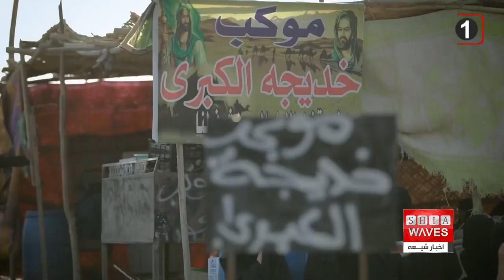اولین گردهمایی بین المللی رسانه ای در حرم مطهر امام حسین علیه السلام برگزار شد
بررسی نقش رسانه های بین المللی در پوشش زیارت های میلیونی، اولین گردهمایی بین المللی رسانه ای در حرم مطهر امام حسین علیه السلام برگزار شد

میلاد شادمان گزارش می دهد👉👉
اولین گردهمایی نقش رسانه های بین المللی در پوشش زیارت های میلیونی در حرم مطهر امام حسین علیه السلام در شهر مقدس کربلا برگزار شد.

مرکز بین المللی رسانه ای حرم مطهر امام حسین علیه السلام ، اولین گردهمایی رسانه ای بین المللی را تحت عنوان «نقش رسانه های جهانی در پوشش زیارت های میلیونی» با حضور تعدادی از اساتید دانشگاه و رسانه های عراقی برگزار کرد.
دکتر علاء ضیاءالدین معاون تولیت حرم مطهر امام حسین علیه السلام ،در سخنانی که در این گردهمایی ایراد کرد، گفت: رسانه‌ها امروز نقش مهمی در انتقال اخبار و تصاویر و شکوه و عظمت اجتماع های عظیمِ میلیون ها زائر امام حسین علیه السلام را ایفا می کنند.
  وی در ادامه افزود: امروز کربلا شاهد نورافشانی و تلالو بی نظیر از شکوه و عظمتی است که با حضور میلیون ها زائر تجلی می یابد، و اعتبار عظیم و شکوه و منزلت آن با حضور میلیونی مشتاقان حسینی در شهر مقدس کربلا پدیدار می شود، لذا دنیا باید بداند که در کربلا چه گذشت و چه ظلمی که در این شهر نسبت به حق اهل بیت علیهم السلام رخ داد که امروزه این گونه ، میلیون ها انسان مشتاق را به سوی آن سیل آسا رهنمون می نماید.
دکتر علاء ضیاءالدین هم چنین گفت: چگونگی انتقال رسالت و پیام بزرگ و انساندوستانه امام حسین علیه السلام به همه ی ما بستگی دارد که در این وظیفه مبارک و همگانی، آن را به نحو شایسته نشان دهیم، چرا که نام و یاد  امام حسین علیه السلام زنده است و در وجدان های مردم آزاده باقی خواهد ماند، و ما می‌توانیم از این سرمایه و ذخیره ی بزرگ برای تضمین آزادی و تضمین اصول شایسته انسانی و حقوق بشر در دنیا بهره ببریم.
هم چنین در این گردهمایی حیدر المنکوشی مسئول مرکز بین المللی رسانه ای حرم مطهر امام حسین علیه السلام گفت : هدف از برگزاری این گردهمایی به دلیل اهمیت ویژه ای است که میلیون ها زائر همه ساله مشتاقانه به این سرزمین مطهر روی می آورند و میزان تأثیرگذاری و اهمیت فراوان رسانه های بین المللی در انتقال  پیام حسینی و شکوه و عظمت این اجتماع های بی نظیر به جهانیان بر کسی پوشیده نیست.
المنکوشی ادامه داد: این گردهمایی شاهد میزبانی تعدادی از موسسات رسانه ای بین المللی و داخلی و همچنین اساتید متخصص در امور رسانه های بین المللی می باشد.
وی با اشاره به اینکه در حاشیه این گردهمایی هم چنین برگزاری یک نشست پژوهشی در دستور کار بوده، افزود: طی این نشست پژوهشی، اهمیت نقش رسانه های بین المللی در انتقال اخبار زیارت های میلیونی و همچنین انتقال جلوه های زیبایی که در خلال این رویدادهای عظیم از جمله در اربعین حسینی همه ساله در حال رخ دادن است، از جمله به تصویر کشیدن و توصیف روند همزیستی مسالمت آمیزِ گونه های مختلف انسانی در کربلا، پرداخته شد، و این ویژگی که چگونه این شهر میلیون ها نفر زائر را سالانه از کشورهای مختلف جهان به خود جذب می کند، مورد بحث و بررسی و تبادل نظر قرار گرفت.